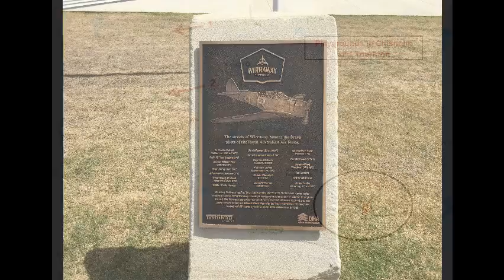Playgrounds in Chisholm and Thornton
A quick video of three new playgrounds in Chisom and Thornton in the Maitland region.